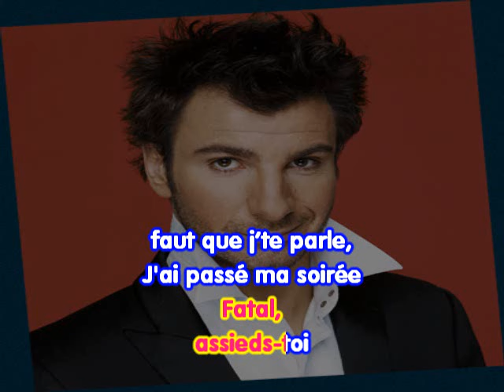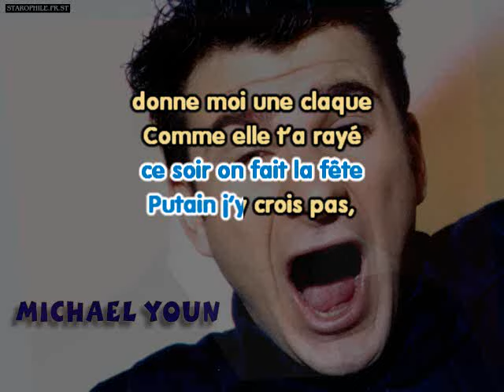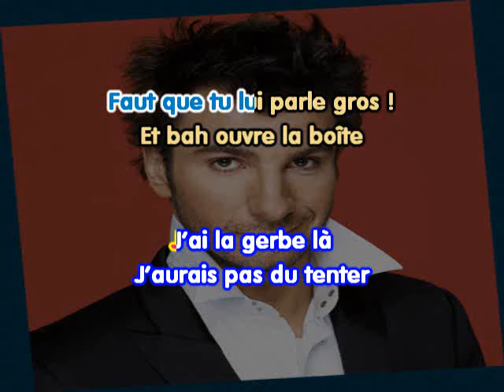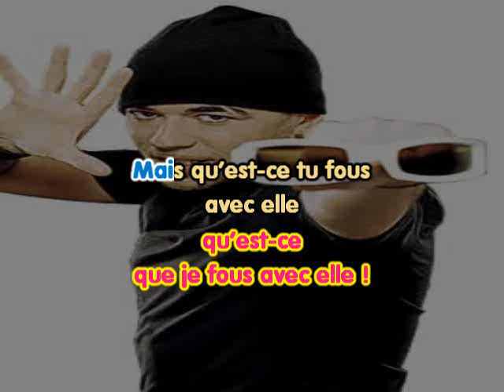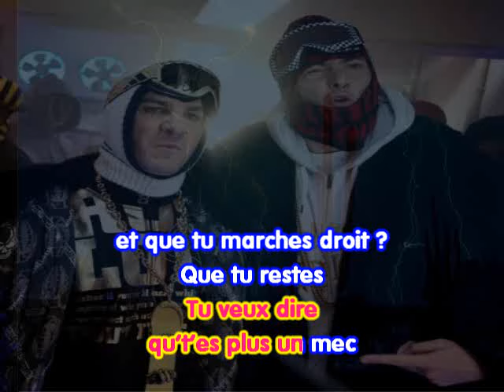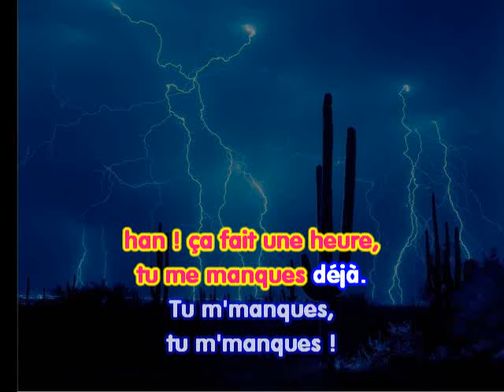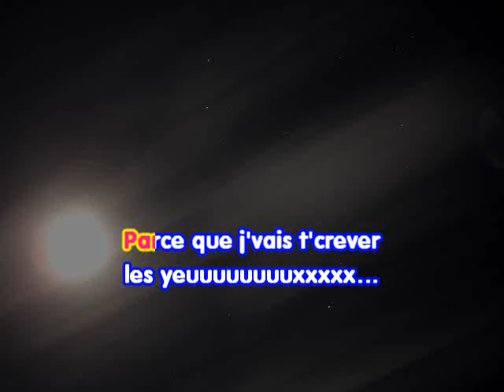FATAL BAZOOKA feat VITOO - Mauvaise fois nocturne - karaoké version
Mauvaise Foi Nocturne (feat Vitoo)
par Fatal Bazooka

[F] Ouais c'est qui là ?
[V] Fatal, c'est Vitoo ouvre moi…
[F] Ça va Vitoo ? T'as l'air bizarre. Qu'est ce qu'il ya ? Bien t’as vu.
[V] Non, ça va pas non.
[F] Ben dis-moi, vas-y qu'est-ce qu'il y a ? Fais pas ta pute…

[V] Fatal, assieds-toi faut que j’te parle,
J'ai passé ma soirée à boire,
Fatal, j’la sens pas, je sais pas, elle doute de moi…
[F] Mais Vitoo arrête, tu sais ta meuf t'aime, ta meuf m'a dit :
Tu sais avec Vitoo la confiance règne, et c’est mon ptit choux à la crême…

Faut pas que tu paniques j’te jure
Ta meuf est cool, ta meuf est bonne,
Vitoo, t’en niques des tonnes, elle s’doute de rien, elle est trop conne !
[V] Non mais qu’est-ce t’en sais toi ?!
Ça fait deux mois qu’elle me fait trop peur…
[F] Ah bon ?!
[V] Qu’elle check mes messages tout les quarts d'heure,
[Fatal] Change ton code PIN !
[V] Elle a infiltré mon répondeur,
Ma meuf est devenue une autre femme ouais !
[F] Mais t’es sur de toi ? T’en as la preuve par 3?

[V] Elle devient zarbi,
Toutes les nuits, elle me fait suivre par son frère Denis

Qu’a même prévu de me casser la gueule mardi
Ça d’vient l’angoisse, un vrai cauchemar,
J’ai tellement peur d’elle, le soir je dors à l'hôtel !
[Fatal] Elle est à coté de la plaque, tu kiffes de ken des autres nanas toi…
Tous les trucs bizarres, les plans à 3, et les pétasses quoi !
Tous tes bobards pour tes 5 à 7 pénards…
T’as un python dans slibard, Vitoo, t’es un bon queutard.

[V] Je t’aime moi
[F] Et bah voila dis lui ça !
[V] Excuse-moi
[F] Voila, ça c’est bien ça !
[V] C’est arrivé qu’16 fois
[F] Euh non ça lui dit pas !

[V] Mais j’sais pas si j’assume de n’coucher qu’avec elle !

[F] Ok t’prends pas la tête
Donne moi les clefs, ce soir on fait la fête
Putain j’y crois pas, donne moi une claque
Comme elle t’a rayé ta BM, elle t’a crevé ta BM
Elle a même chié sur la banquette d’la BM,
alors que putain c’est la mienne !

[V] Excuse moi…
[F] Mais pourquoi elle a pété ma caisse ?
[V] J’osais pas
[F] T’osais pas lui dire quoi ?
[V] Qu’elle était à toi
[F] Enfin à moi, j’l’avais empruntée, t’as vu !

[V] J’voulais pas assumer d’la sortir en 4L !

[F] Viens on y va,
[V] Mais pourquoi ?
[F] Parce qu’elle va me la rembourser là, c’est abusé !
[V] Là j’sais pas
[F] Faut que tu lui parle gros !
[V] J’ai la gerbe là
[Fatal] Et bah ouvre la boîte à gants alors !
[V] J’aurais pas du tenter les fruits d’mer dans l’coktail !

[F] Vas-y tape ! Non… tape j’te dis !
[Meuf V] Ouais 12 secondes j’arrive…
[F] Allez vas-y

[V] Mais qu’est-ce t’as fait là ?
Pourquoi toute cette violence moi j’t’ai rien fait moi ?
[F] Ouais dis lui !
[V] J’te jure cette fille j’sais pas c’qu’elle foutait chez moi !
[F] Hein ?
[V] En tous cas j’y étais pas, ou bien c’était pas moi…
[F] Mais pas ça !
[V] Parce que moi j’sortais ma chienne !
[F] Oh là là !

[Meuf V] Ta chienne est morte y’a 3 ans, vas-y dégage
[V] Ah non, justement, elle s'en est sortit parce que...

[F] Mais ferme ta gueule mon gars !
Et toi Mère Thérésa, s’te-plaît calme-toi !
T’es tendue comme un string… Ah pète un coup quoi !
La BM c’est à moi !
En plus tu le savais pas, mais j’l’avais prise à ma mère…
Alors ferme ta gueule toi-aussi
Le pauvre y fait dans son calsif putain !
Tes vannes mesquines vas-y garde-les pour ta mamie…
Oh… Pourquoi tu me tapes, mais ça va pas ?!
T’es pas une meuf, t’es un ninja ou quoi ?
Putain viens j’ai les foies, on se casse d’ici viens Vitoo !

[V] Dépêche-toi
[F] Mais passe-moi les clés de la caisse putain !

[V] Ouvre-moi.
[F] Allez monte, on sera en sécurité.
[V] Tu sais j’ai peur moi.
[F] Elle fait du free-fight ou quoi ?
[V] Elle serait même capable de me finir à coups de pelle.

[V] Non mais elle rêve elle !
Elle m’force à faire la vaisselle,
Elle veut que je sorte les poubelles,
Mais qu’est-ce que je fous avec elle !
[F] Mais qu’est-ce tu fous avec elle t’as vu ?
[V] Mais qu’est-ce que je fous avec elle !
[F] Mais qu’est-ce tu fous avec elle na na tranquillement ouais gros tac tac bang bang lève les bras lève les bras yeah yeah pump it up !
[V] Oh qu’est-ce tu fais là ?

[F] Quoi ? Qu’est-ce qu’il y a ? J’kiffe la vibes ! C’est bon… va te faire enculer toi !

[F] C’est vrai c’est pas moi qui doit supporter ses copines
Gare gare à la routine, les tampax dans la cuisine
Bah ouais elle pisse la porte ouverte, elle ne se rase plus sous les bras
Oui mais les meufs, c’est aussi ça Vitoo ne désespère pas
Regarde moi avec toutes les femmes que j’ai connu,
j’en pouvais plus
Et puis l’amour m’est tombé dessus,
J’ai fait une croix sur les ptits culs
Car c’était moi le nymphoman, le plus queutard de Panam.

Mon ex a fini dans la came, j’ai du appeler le samu social
Ma vie, c’était d’sauter les michtonneuses de Paris
Et pis dans l’tas, toi-même tu l’sais, un bon paquet travestis
Mais r’garde moi aujourd’hui, j’ai remonté ma braguette
Y’a pas qu’le cul dans la vie, Vitoo, mets ça toi dans la tête